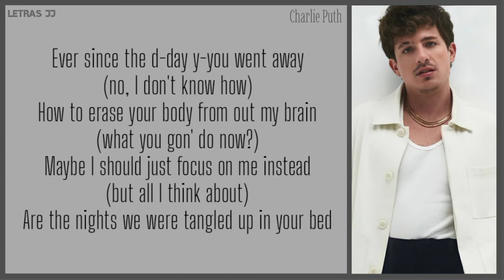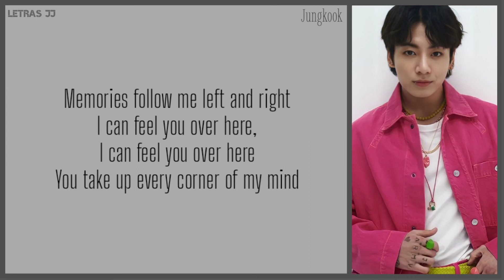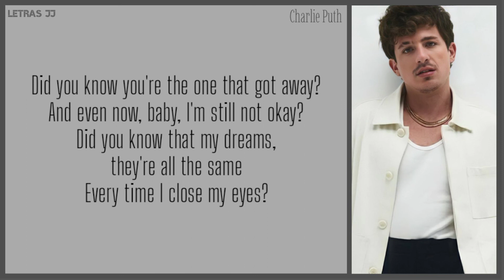Left and Right (lyrics)Charlie Puth ft.Jungkook